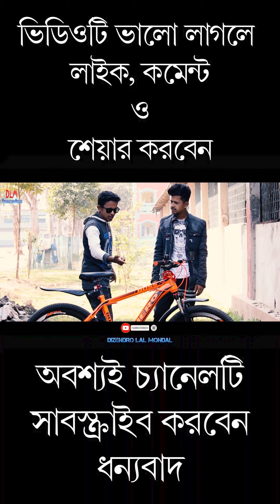বাংলাদেশে নতুন বাইক হিরো R15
New prank 2023
Daily Vlog
Dizendro Lal Mondal

ধন্যবাদ

* ANTI-PIRACY WARNING *
This content is Copyright to Dizendro Lal Mondal. Legal action will be taken against those who violate the copyright of the following material presented!

I'm Dizendro Lal Mondal (Dipu)

The team "Dizendro Lal Mondal" & We are always making Vlog Video, Prank Video & going on crazy Adventures.

Channel Tags -
Prank on Wife
Dizendro Lal Mondal